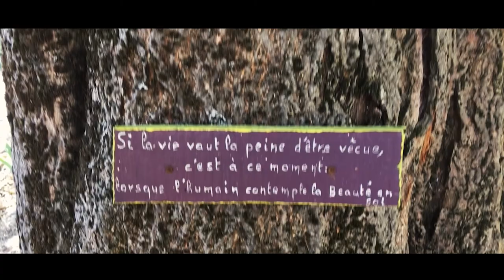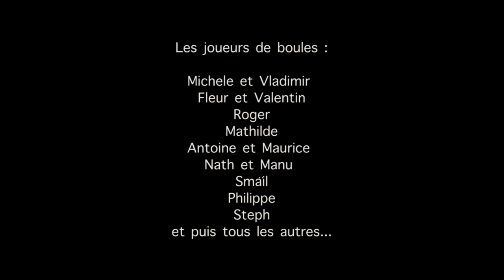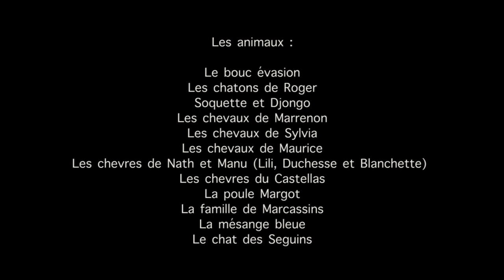Teaser Beta - Kino Buoux 2018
Venez participer au Kino Buoux du 6 au 13 Mai 2018
Retrouvez des passionnés du cinéma pour réaliser et projeter au grand public des projets réalisés en 48h

Réalisation : Nathanaëlle de la Rochemacé / Manuel Geus
Montage : Rémi Martinat